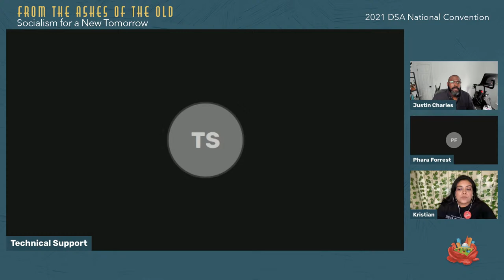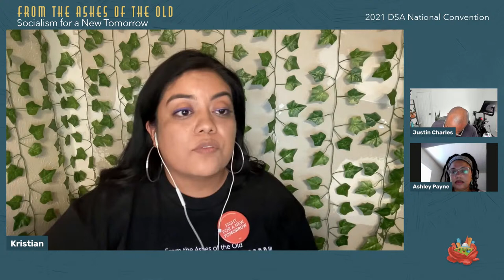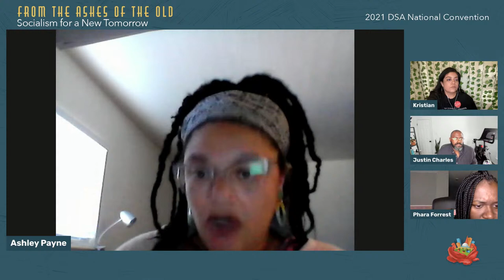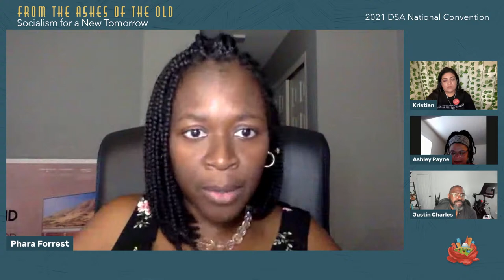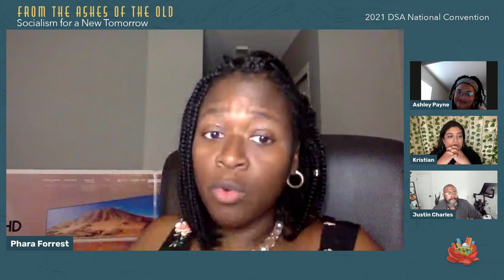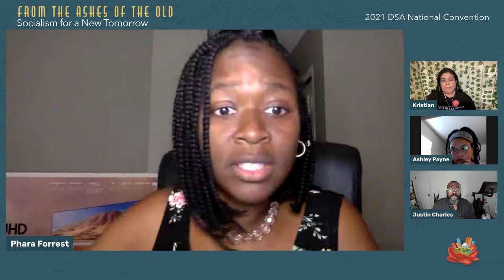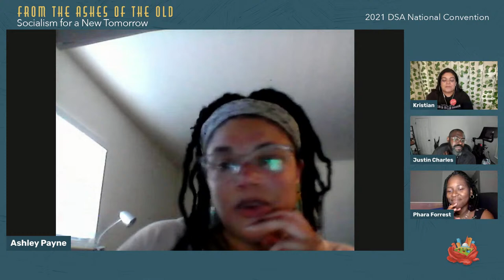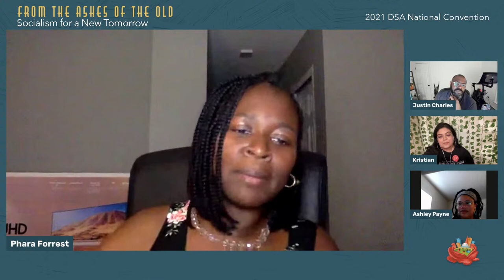2021 DSA Convention: Building a Multiracial Socialist Movement 8/1